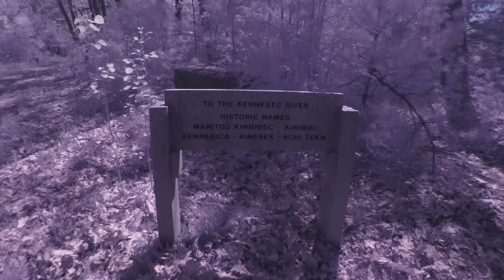S02E02 The Pines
The group does their first official wilderness investigation! Join the team as they attempt contact with the native american spirits inhabiting the land by the Kennebeck river!